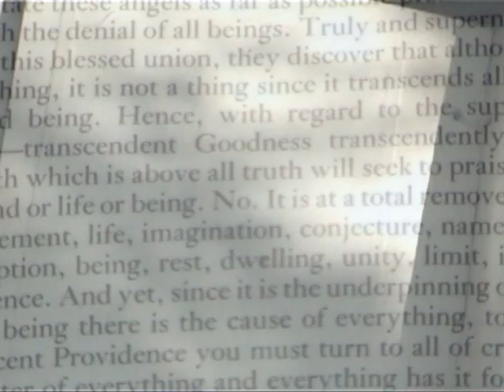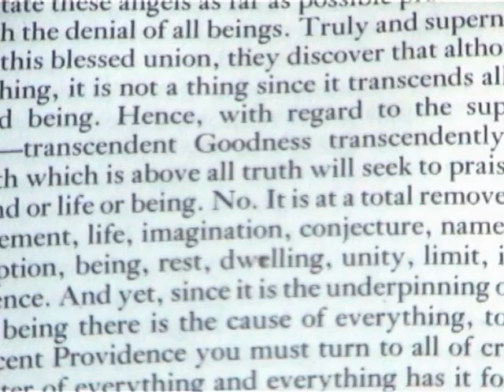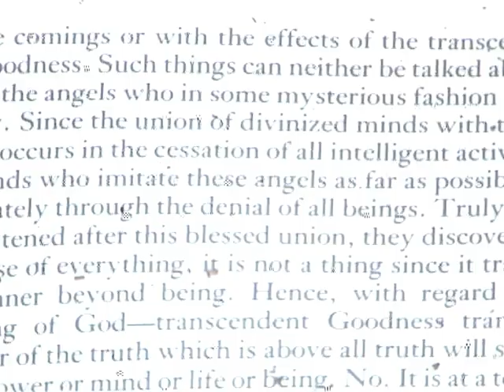NO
New short film which saw the light for the first time during the Orchis performance at the Beeld Muziek Woord festival 2 in Ghent. Made with material filmed several years ago and with music/sound from the same period.